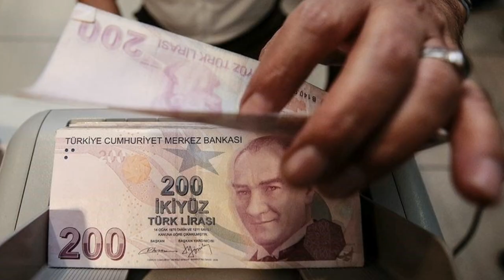Son dakika !!! Toplantı sonu ilk ASGARİ ÜCRET AÇIKLAMASI!!! İŞTE RAKAM